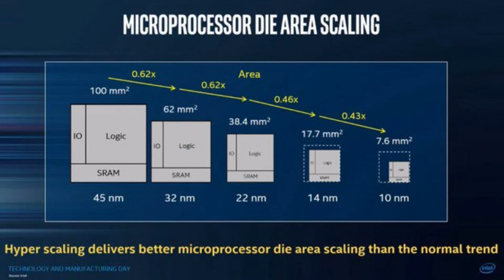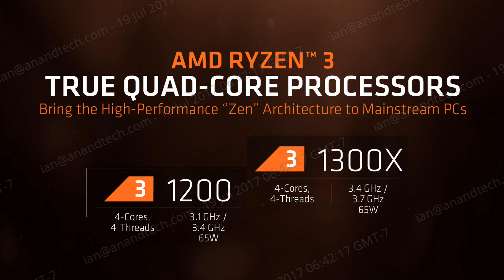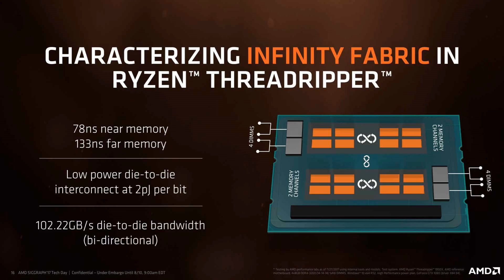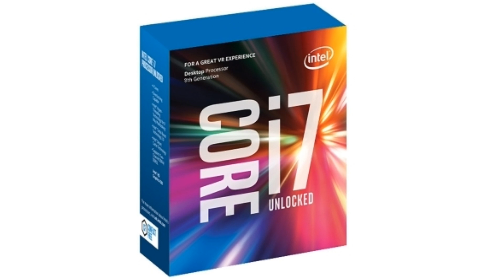AMD RYZEN VS Intel Coffee Lake - Should You Wait?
So First Up Don't Worry This not that age-old Intel vs AMD Battle. But This is a real-life explanation of AMD RYZEN VS Intel Coffee lake, Which is better for you and why?

So Intel's Coffee Lake Series of CPUs are going to launch sometime in October 2017 so with that people are confused on what to buy AMD Ryzen or Intel Coffee?
(Everything Below Helps Out The Channel:D So if you wanna donate just sign up for the stuff below! )

Try Audible and Get Two Free Audiobooks l

My Main Mic l
My Lav Mic l

Twitter l @techdroids_yt
Instagram l @techdroids_yt
Facebook page I
and also leave feedback for future episodes and how I can improve the door to feedback is always open here at TECHDROIDS™

2015-17 © TMG™ TECHDROIDS is a participant in the in the Amazon US Associates Programme & Amazon Services LLC Associates, an affiliate advertising programme designed to provide a means for sites to earn advertising fees by advertising and linking to Amazon.com.